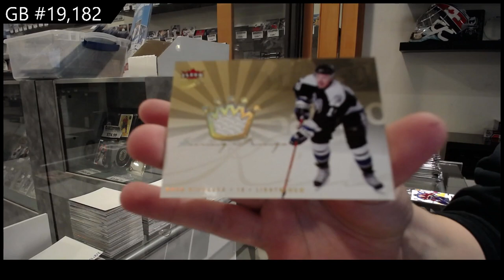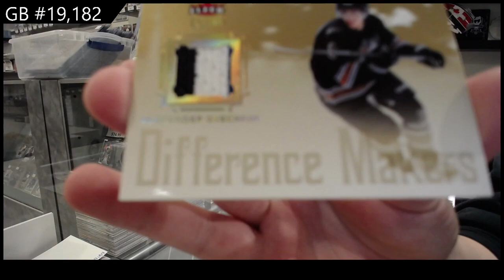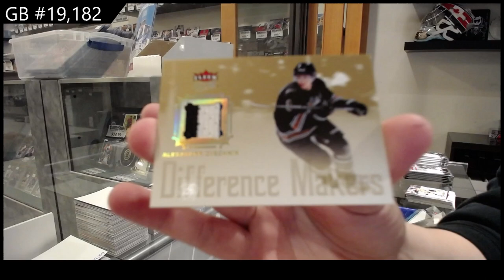05-06 Upper Deck Fleer Ultra Hockey 2 Box Retail Break - C&C GB #19,182